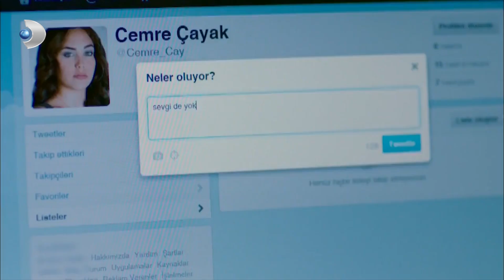Cemre, Kuzey İçin Ağlıyor - Kuzey Güney 27. Bölüm